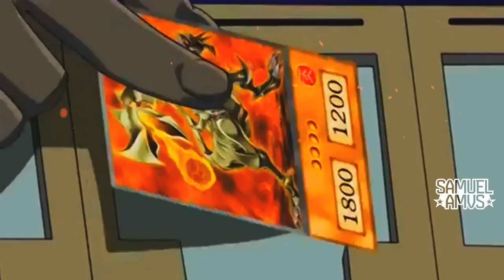Yu-Gi-Oh! GX Supreme King (Rei Supremo) 「AMV」- Fight Like The Devil ᴴᴰ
Tags Extras:

Yu-Gi-Oh! GX Tribute
Yu-Gi-Oh! GX AMV
Yu-Gi-Oh! GX 3X37 PT BR
Yu-Gi-Oh! GX 3X37 LEGENDADO HD
Yu-Gi-Oh! GX 3X38 PT BR
Yu-Gi-Oh! GX 3X38 LEGENDADO HD
Yu-Gi-Oh! GX 3X39 PT BR
Yu-Gi-Oh! GX 3X39 LEGENDADO HD
Yu-Gi-Oh! GX 3X40 PT BR
Yu-Gi-Oh! GX 3X40 LEGENDADO HD
Yu-Gi-Oh! GX Supreme King AMV
Yu-Gi-Oh! GX Supreme King Tribute
Yu-Gi-Oh! GX Rei Supremo AMV
Yu-Gi-Oh! GX Rei Supremo Tribute
Jaden Yugi AMV
Jaden Yugi Vs Yami Yugi
ONLAP - Fight Like The Devil
Supreme King Vs Jazz AMV
Supreme King Vs Axel AMV